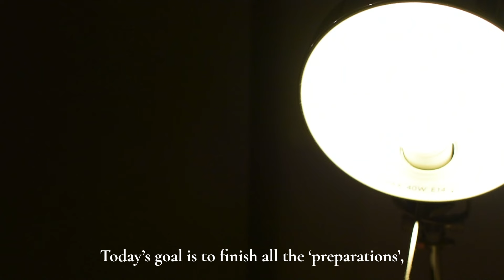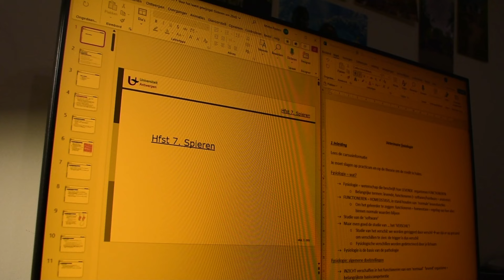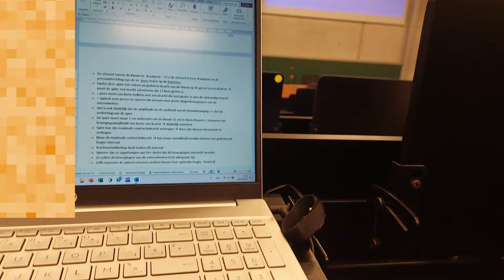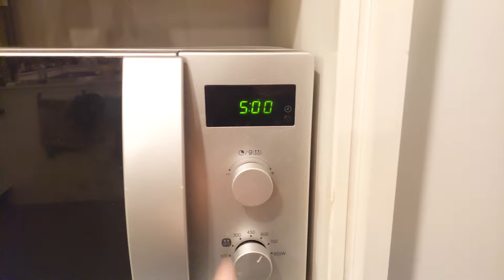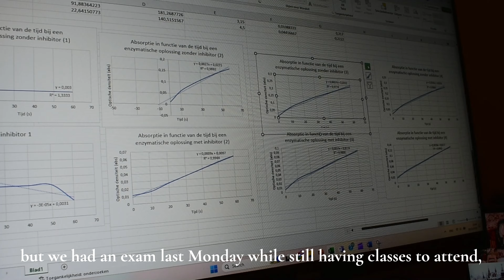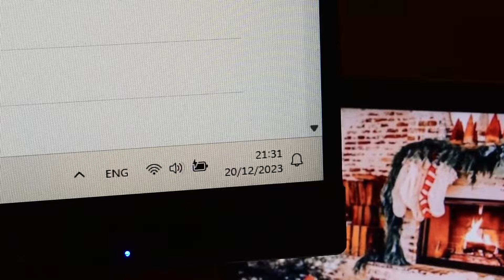A productive last day before exams start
Good morning!
It's the last day before exam season starts which means being very, very productive. I hope this video gives you motivation to study as well.